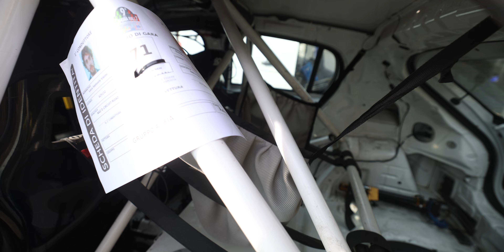PILOTA di RALLY in SEDIE A ROTELLE?? || Provo a fare rally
Oggi dopo molto tempo riesco a provare il rally, grazie a un caro amico!!!